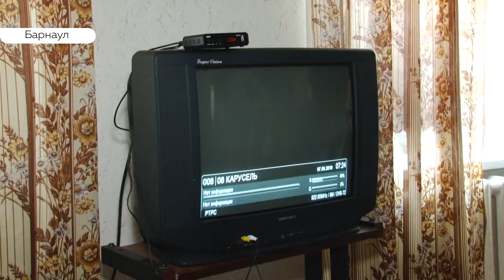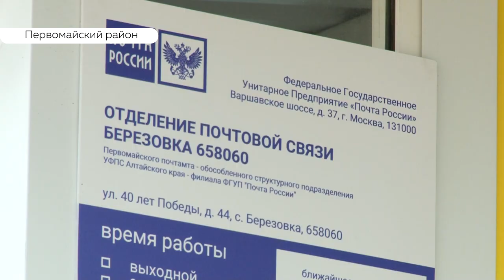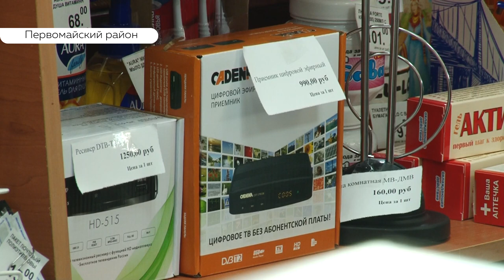Ближе к цифре. Ветеранам ВОВ вручили телевизионные приставки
Окно в цифровой мир. Накануне Дня Победы на Алтае проводят специальную акцию. Ветеранам войны дарят телевизионные приставки для перехода на цифровое вещание. Анастасия Дараган встретилась с одним из героев Великой Отечественной.